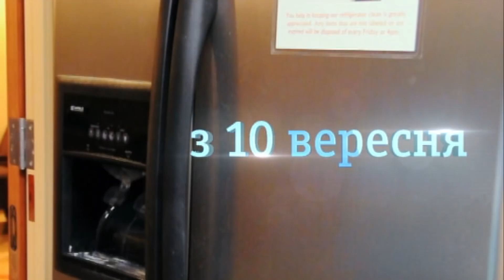Любимое шоу возвращается – Все буде добре. Смотрите с 10 сентября